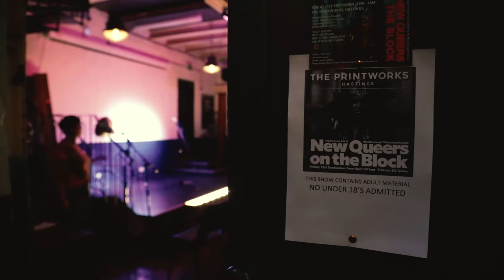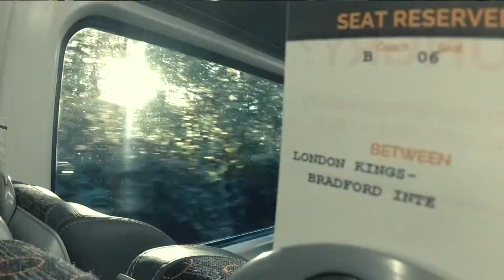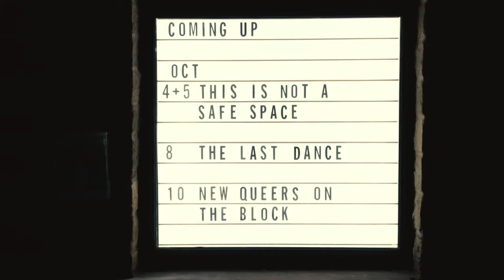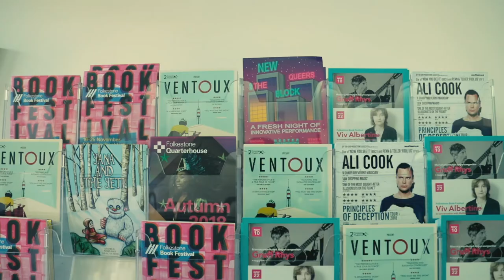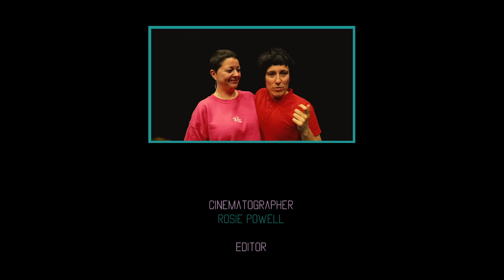New Queers on the Road: The Film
Here it is, the release of New Queers on the Road, a documentary film directed by Rosie Powell Freelance, following the Marlborough Theatre's New Queers on the Block team around the UK showcasing some of the finest international queer performance work.

Developed and produced by the Marlborough Theatre and supported by The Space Arts, Theatre in the Mill, Folkestone Quarterhouse, Home Live Art, LeftCoast, Live Art Bistro, @Coastal Current, ]performance s p a c e [, QuAD, Arts Council England, Jerwood Arts, Unlimited.

Featuring work from: Hester Chillingworth, marikiscrycrycry, Rachael Young Artist, Stacy Makishi, Oozing Gloop, Ophelia Bitz, Reid Dudley-Peirson, Bellez, Sea "The Poet" Sharp and Subira Wahogo.

Producers: Ema Boswood, Xavier de Sousa, David Sheppeard.